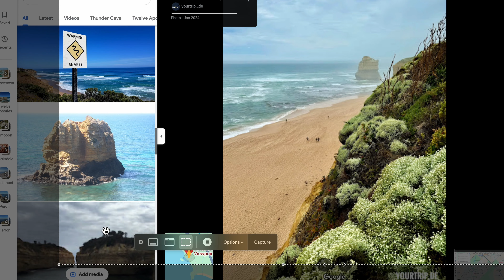FULL പൊളിച്ചു: ഇനി പുതിയ സ്ഥലത്തേക്ക്.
Canon 16-35 f/4 (favorite landscape lens)
Tamron 24-70 f/2.8 G2
Tamron 100-400 f4.5 -6.3
Irix 15mm f/2.4 (My favorite Astro lens)
DJI Pocket 2
Tripod: Benro Rhino 34c
My editing Laptop: Asus Zephyrus G14
Editing Monitor: Asus pro art 278qv